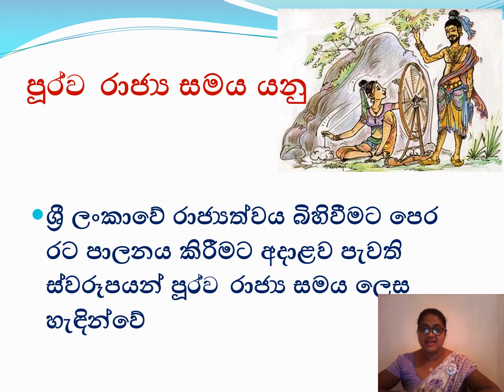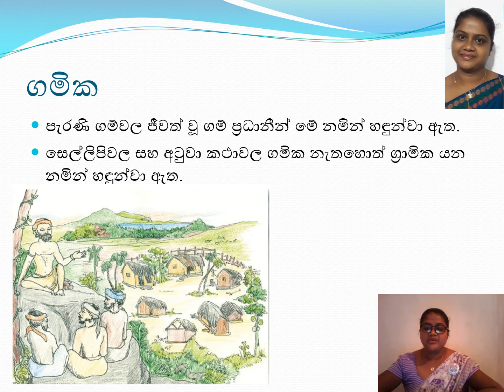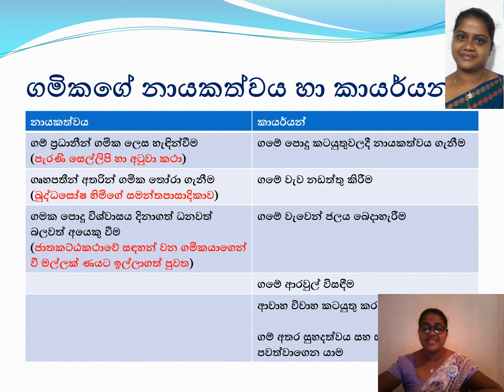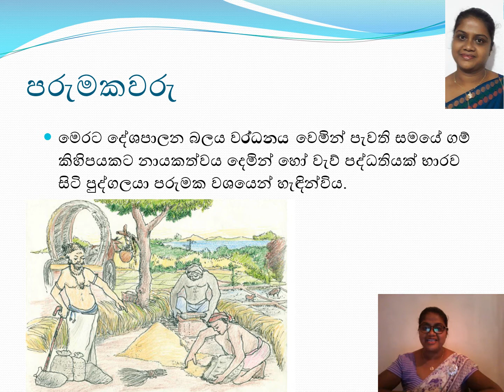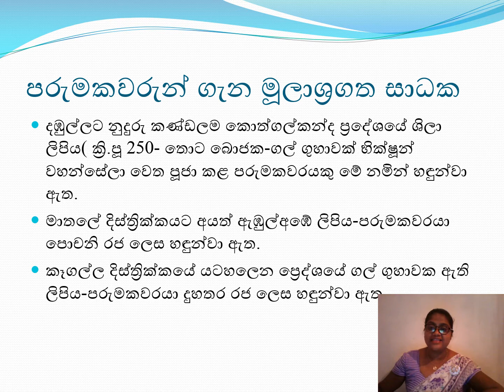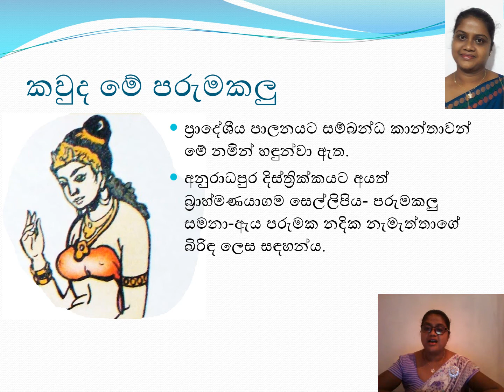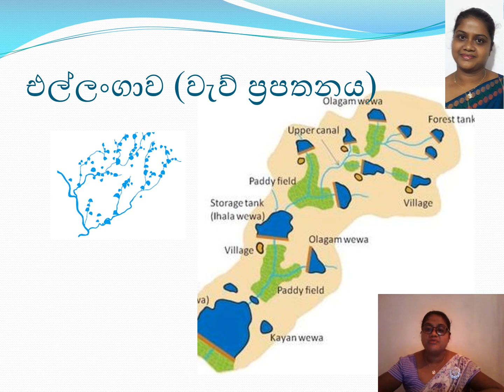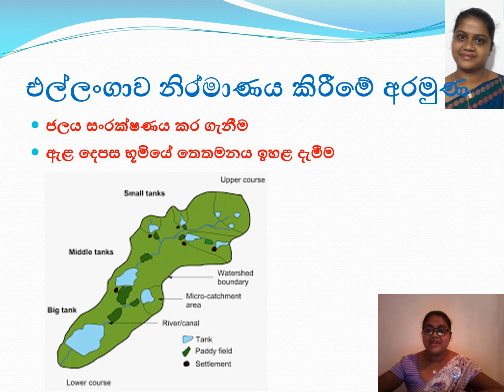purwa rajya samaya RUWANI NIRASHA TEACHER HISTORY history grade 10/11|o/l lessons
history grade 10/11|o/l lessons